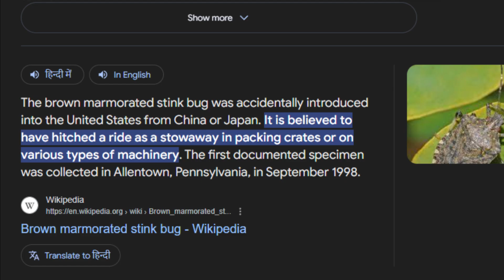United States MUST K*LL these 9 Animals Before It's Too LATE...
In this video, we uncover the hidden yet urgent issue of invasive species wreaking havoc across the United States. From wetlands to farmlands, these animals are not just altering ecosystems—they're directly impacting agriculture, wildlife, and even our daily lives. We'll explore nine of the most destructive invasive species and the challenges they pose:

Nutria (Swamp Rats): Originating from South America, these rodents are eroding riverbanks and degrading habitats in Louisiana.
European Starlings: Introduced in the 1890s by Shakespeare enthusiasts, these aggressive birds damage crops and stress livestock.
Brown Marmorated Stink Bugs: Unchecked since their arrival from China in 1998, they devastate fruits and vegetables.
Feral Hogs: Found in 47 states, these wild pigs cause $1.5 billion in annual damages, destroying crops and native habitats.
Lionfish: A stunning yet invasive marine predator threatening coral reef ecosystems in U.S. waters.
Norway Rats: Resilient pests contaminating food supplies, damaging infrastructure, and spreading diseases.
Tegu Lizards: Egg-eating reptiles endangering native wildlife in the southeastern U.S.
Asian Citrus Psyllids: These tiny insects spread Citrus Greening disease, devastating the citrus industry.
Lionfish (Revisited): Their rapid reproduction and lack of predators make them a recurring issue for marine ecosystems.
Through this detailed exploration, we highlight the ongoing battle to control these species, from habitat management and trapping to community-led conservation efforts. Each species serves as a stark reminder of nature's delicate balance and the importance of proactive measures.

Have you encountered any of these invasive species? Share your experiences and insights in the comments, and let's continue the conversation on protecting our environment.